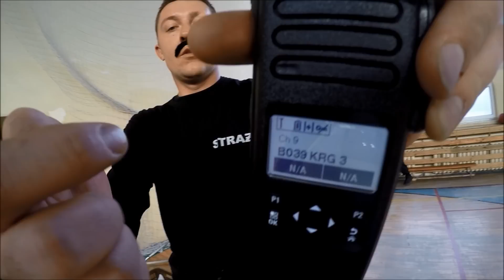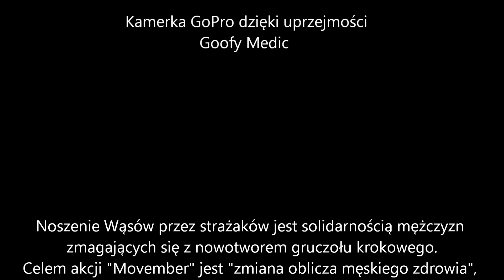Pomorskie Mistrzostwa w Ratownictwie MEDTURA 2015 Gniewino Film OSP REDA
Wypadek na gospodarstwie rolnym, przygniecenie przez quada, poszkodowany na dachu samochodu… to tylko niektóre sytuacje z którymi w miniony weekend zmierzyli się uczestnicy VII Pomorskich Mistrzostw w Ratownictwie Ochotniczych jednostek ratowniczych.